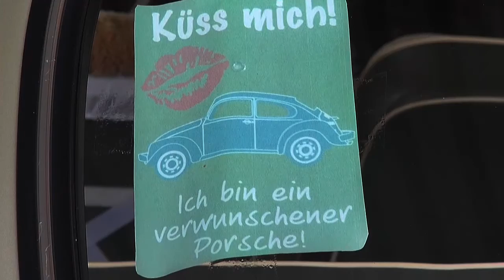24.Wattenscheider Käfertreffen 2014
24. Wattenscheider Käfertreffen
44866 Bochum
Wir laden Euch herzlich zu unserem 24. Käfertreffen am So. den 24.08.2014 ab 10.00Uhr ein.
Willkommen sind alle Käfer, Busse T1 bis T3, Typ3, Typ4, Sonderkarossen und andere Old- und Youngtimer.

Die Geschichte des uns liebsten Insekts beginnt im Jahre 1934, als Ferdinand Porsche vom damaligen Reichskanzler des Deutschen Reichs, Adolf Hitler, eingeladen wird.Er soll im Auftrag Hitlers einen Volkswagen konstruieren der nicht mehr als maximal 1000 RM kosten darf und Platz für vier Personen bietet.Dieser Aufgabe kommt Herr Porsche auch recht zügig nach und es entstehen mehrere verschiedene Prototypen die allesamt über mehrere tausend Kilometer schlecht ausgebauter deutscher Straßen gehetzt werden um später zerlegt und komplett vernichtet zu werden.Anfangs hat der Vierzylinder-Boxermotor des Volkswagens noch weniger als 30 PS, was damals aber noch voll ausreicht.Es entstehen zur Serienreife 1938 ein paar Einzelstücke bei denen es dann jedoch zunächst bleiben soll, nachdem der zweite Weltkrieg losbricht und das VW-Werk in KdF-Stadt (später Wolfsburg) mittels Zwangsarbeitern Kübelwagen für die deutsche Wehrmacht baut.
Nach dem trotz des Einsatzes des mit VW- Technik bestückten Kübelwagens für Deutschland verlorenen Krieges gelangt die KdF-Stadt und damit auch das VW- Werk in die Britische Besatzungszone, deren Befehlshaber jedoch wenig sinn für das für ihre Augen sehr skurril anmutende Auto übrig haben.Die Beliebtheit des VW Käfer bleibt ungebrochen und einige Enthusiasten importieren des Käfer jetzt auf eigene Faust nach Deutschland, mit nicht unerheblichen Erfolg.

24 Wattenscheider Käfertreffen
44866 Bochum
We invite you to our 24 beetle meeting on Sun 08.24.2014 from 10.00 am the one.
Welcome are all bugs, buses T1 to T3, Type 3, Type 4, special bodies and other vintage and classic cars.

The history of our favorite insect begins in 1934, when Ferdinand Porsche to wird.Er by the then Chancellor of the German Reich, Adolf Hitler, Hitler invited on behalf of a Volkswagen design must cost no more than a maximum of RM 1,000 and can accommodate four people .This task comes Mr. Porsche also quite quickly after and there are several different prototypes all over several thousand kilometers poorly-developed German roads to be rushed to disassemble and later completely destroyed to werden.Anfangs has the four-cylinder boxer engine of the Volkswagen still less than 30 hp what was then still fully ausreicht.Es arise for series production in 1938 a few individual pieces which are then but should initially remain after the second world war breaks out and the VW factory in KdF-Stadt (later Wolfsburg) using forced laborers jeeps for the German Wehrmacht builds.
After the war, despite the use of technology equipped with VW bucket car lost for Germany, the KdF-Stadt, and hence the VW plant arrives in the British zone of occupation, their commander but little sense for the very strange new car for their eyes have left. the popularity of the VW beetle remains unbroken and some enthusiasts import the beetle now on your own after Germany, with considerable success.